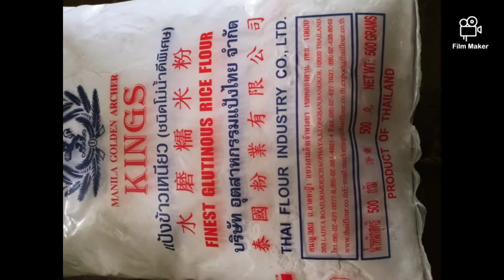BUTSE/paano mag luto ng butse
"Butse"

Rice flour (gluetinous rice flour) 1kilo
Sesame seeds
White Sugar 1 cup
Yema candy
Veg oil for dipfry
Water to make dough